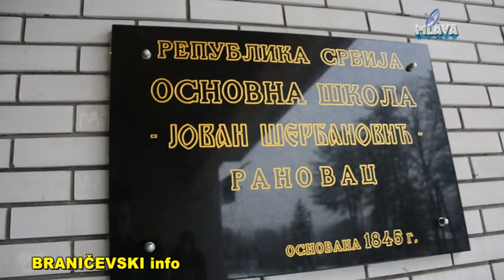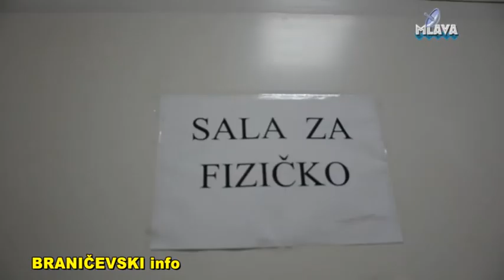Petrovacki sportski klub, badminton u OS Jovan Serbanovic u Ranovcu (RTV MLAVA 22.01.2018.)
Petrovacki sportski klub, cas badmintona u  OS Jovan Serbanovic u  Ranovcu (RTV MLAVA 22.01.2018.)